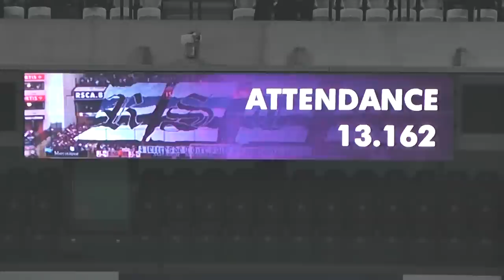UEFA Youth League : RSC Anderlecht-FC Porto 5-0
Goals : 04’ Leya Iseka (1-0), 15’ Leya Iseka (2-0), 25 Bourard (3-0), 55’ Leya Iseka (4-0), 62’ Lumor (5-0, own-goal)